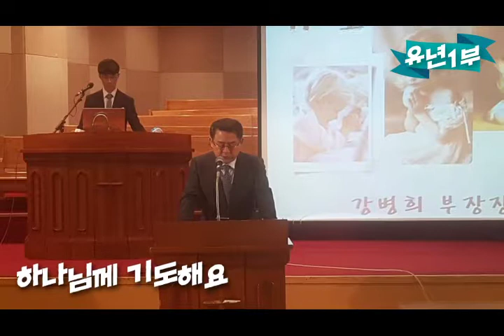[경향교회] 경향의 일주일 2018-07-01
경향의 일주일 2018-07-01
7월 첫째주